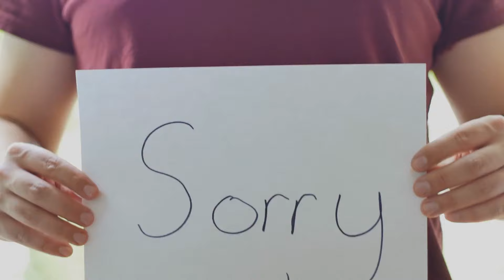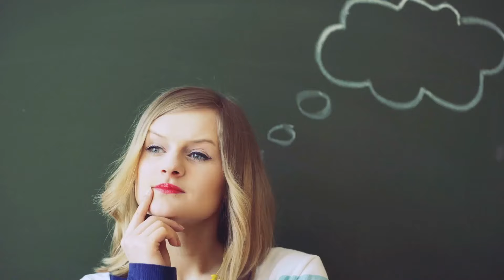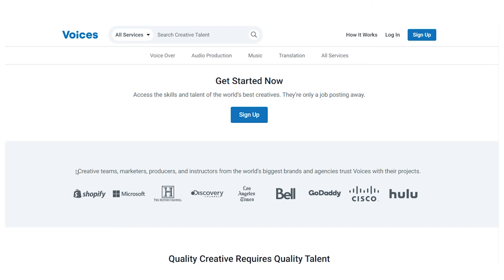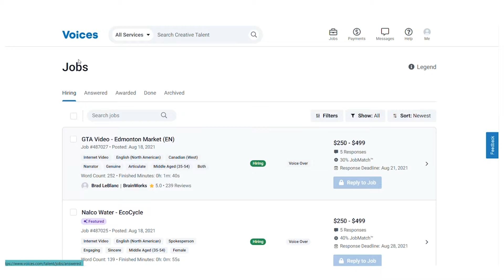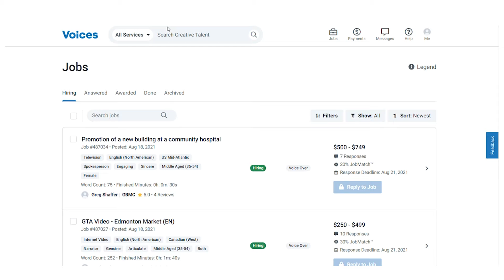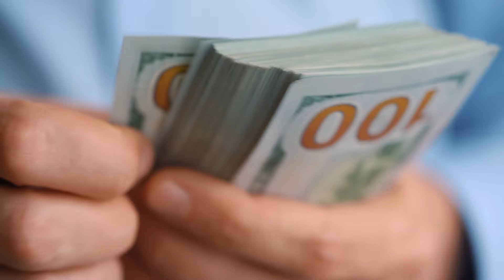Make $1000 PER HOUR By Just Reading? FREE PayPal Money! (Make Money Online 2021)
In this video, we teach you how to make $1000 per hour by just reading text scripts and doing voiceovers. And the great thing is that it is free, and can be paid right into your PayPal. No camera needed, just a simple microphone. The websites that allow you to earn this PayPal money used in this video include Voices Inc and a bonus website that will allow you to make extra income! Just watch the entire video to get the strategies needed to make money online by just reading text and recording your voice for free!

Now you can make money online by working from home, or wherever else you want. It's your choice and your dream to be where you want to be!  And the cool thing is that you can make passive income while you sleep, without any previous experience. Anything is possible with the Money Flow Academy, where we share strategies that allow you to make money online and create passive income flows.